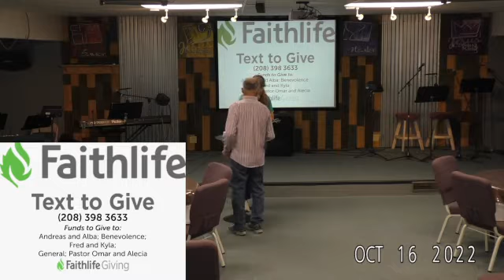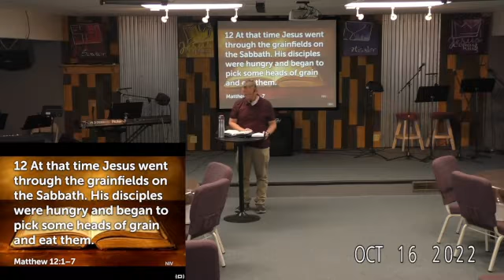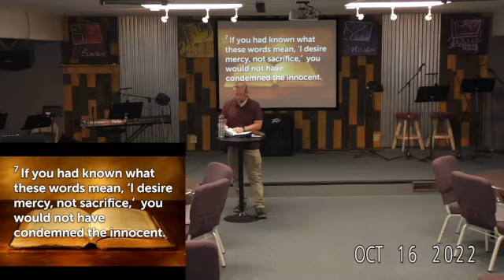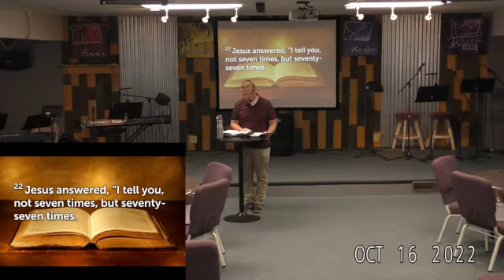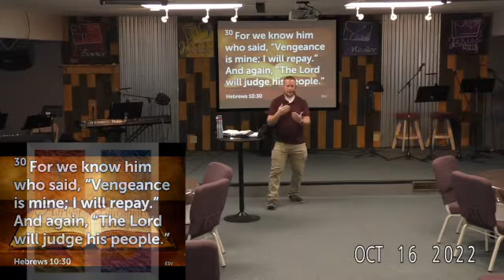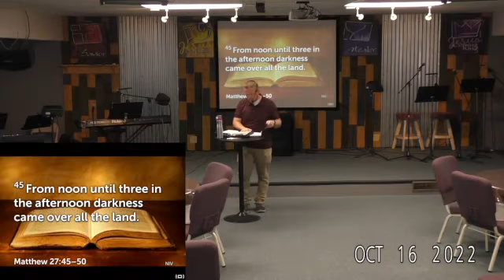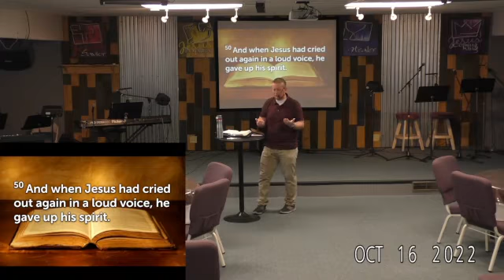10/16/2022 - Mark Melton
Pastor Paul and Shari are at the Foursquare District Leader Conference in Spokane. He is so thankful that Mark was willing to come up from The Rock Church in Pocatello and share his heart regarding Matthew 11:28-30 and resting.